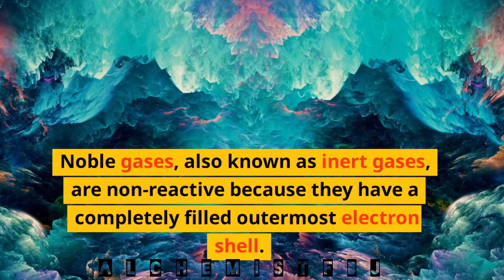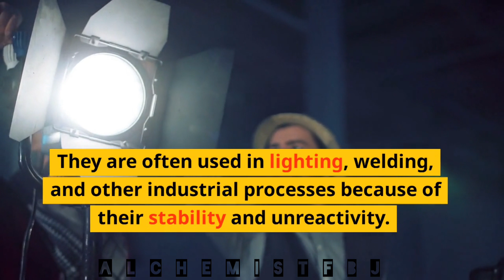Why noble gases are non reactive